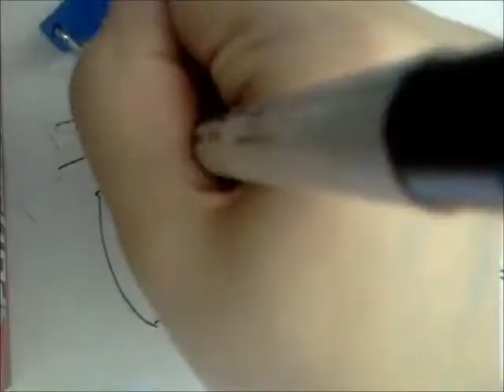Graffiti Speed Art | Velty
Velty asked me to draw hima picture so I did a kinda rushed graffiti drawing of his name, sorry for the crappy markers, they're all I had on me at the moment